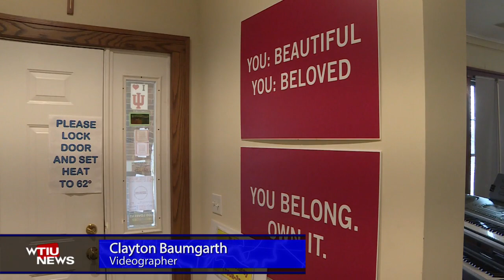WTIU NewsBreak, December 16, 2022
WTIU's Cali Lichter reports Indiana republican lawmakers are reaching caution despite more than one billion dollars in projected revenue and a church on IU's camps is opening up to more than just worshipers.